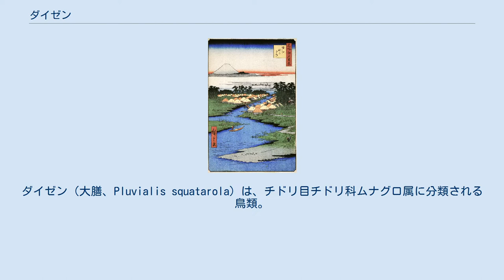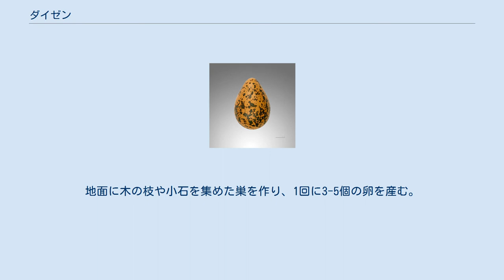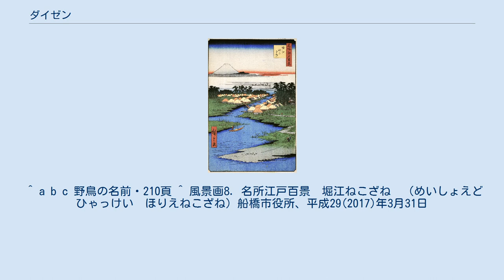ダイゼン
ダイゼン（大膳、Pluvialis squatarola）は、チドリ目チドリ科ムナグロ属に分類される鳥類。
 アフリカ大陸、オーストラリア大陸、北アメリカ大陸、南アメリカ大陸、ユーラシア大陸、イギリス、インドネシア、日本、パプアニューギニア、マダガスカル 夏季にカナダ北部やロシア北部、アラスカ北部の北極海沿岸部で繁殖し、冬季になると各地の大西洋、太平洋、インド洋の沿岸部で越冬する。
日本には渡りの途中で飛来（旅鳥）するか、越冬のため関東地方以南に飛来（冬鳥）する。
 全長29-29.5cm。
腰は白い羽毛で覆われ、腋羽は黒い。
 嘴は太い。
嘴や後肢の色彩は黒い。
 幼鳥は上面が灰褐色の羽毛で覆われ、白い斑紋が入る。
下面は白い羽毛で覆われ、胸部から体側面にかけて褐色の縦縞が入る。
夏羽は額から上面にかけて白い羽毛で覆われ、黒い斑紋が入る。
顔から下面にかけては黒い羽毛で覆われ、英名（black-bellied=黒い腹の）の由来になっている。
冬羽は上面が灰褐色の羽毛で覆われ、白い斑紋が入り英名（grey=灰色の）の由来になっている。
下面は白い羽毛で覆われ、胸部に褐色の斑紋が入る。
 干潟、河口、水田などに生息する。
 食性は動物食の強い雑食で、主にゴカイを食べるが昆虫類、甲殻類、貝類、種子なども食べる。
地面に木の枝や小石を集めた巣を作り、1回に3-5個の卵を産む。
 種小名squaterolaは、ヴェネツィア周辺での本種を指す呼称に由来する。
和名は平安時代には宮中での食事を司る大膳職において、特に美味であったことから食材としてしばしば用いられたことが由来とされる。
また、かつては「ダイゼンシギ」と呼称されていたこともあったが、ダイゼンはシギではなくチドリの一種であることが判明したため「シギ」の字が取れて今の名前になったのではないか、と考えられている。
 ^ a b c 野鳥の名前・210頁 ^ 風景画8．名所江戸百景　堀江ねこざね　（めいしょえどひゃっけい　ほりえねこざね）船橋市役所、平成29(2017)年3月31日